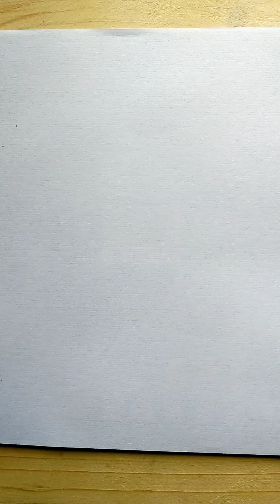how to draw sanji from one piece//how to draw anime boy